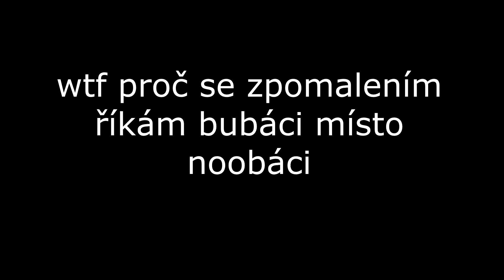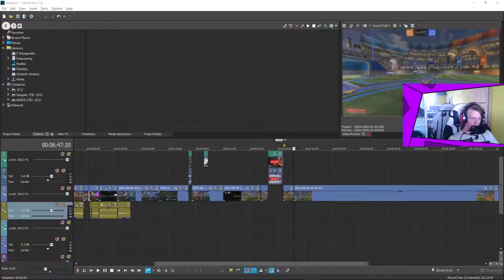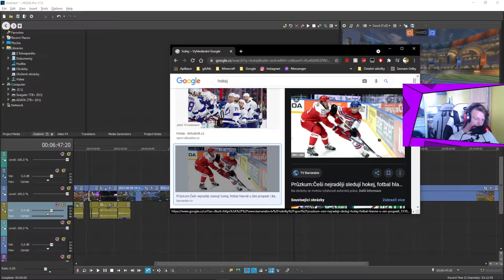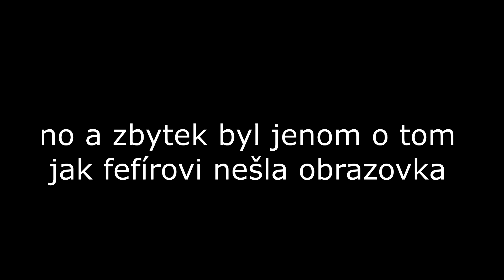Nějaký ty compety v Rocket League | w/ Fefer13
Doufám že si užijete/užili video

itz_dark_baron

Editor: Já :)

Použité Programy:
OBS Studio
Vegas Pro 17.0 (zase mi ten sráč 4x spadl)
komunikovali jsme přes: